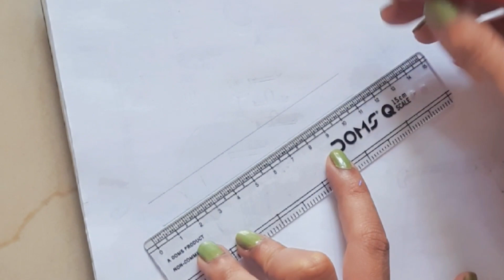How To Draw Flute Of Krishna/ Basuri Drawing / Simple Drawing Ideas/ Krishna Flute Drawing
How to draw Flute of Krishna, Bansuri drawing|  Simple drawing|
Krishna pencil drawing images, Krishna sketch, Krishna pencil drawing, lord Krishna sketch drawing, pencil drawing Krishna, Krishna sketch step by step, Krishna pencil art